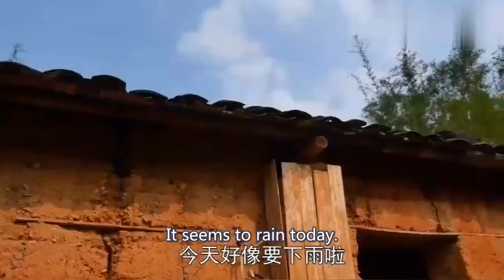2019 china WATCH and TRY TO STOP LAUGHING - Food embedded in funny video compilation (8)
2019 china  WATCH and TRY TO STOP LAUGHING - Food embedded in funny video compilation ，The successful combination of all kinds of food in life and funny, let people not only see the delicious food, but also make people laugh.